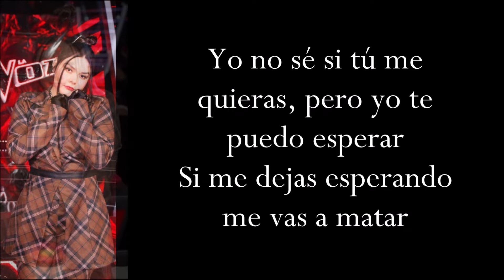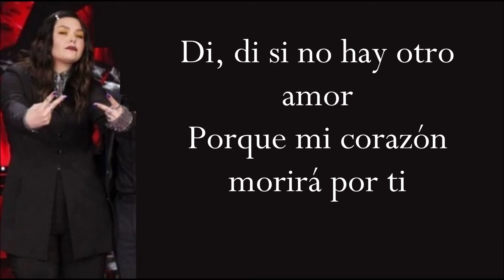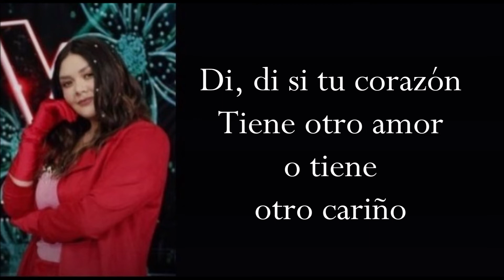ALMA ENAMORADA (Letra) YURIDIA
Hola Gente con este vídeo damos iniciada los vídeo con letra del álbum de Yuridia "Pa´ Luego es Tarde" espero les guste. :)